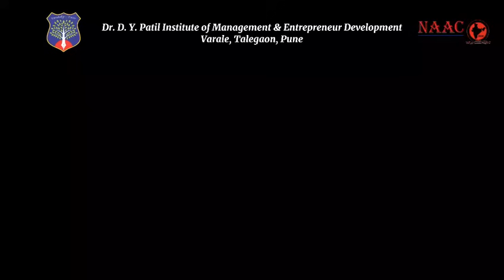DYPIMED : Voices of Innovation DYPIMED Infrastructure Testimonials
Dr. D. Y. Patil Educational Federation (DYPEF), founded with the vision of Padmashree Dr. D. Y. Patil, is dedicated to excellence in education and innovation. Under the leadership of:
🔹 President: Dr. Sushant Patil
🔹 Secretary: Dr. Anuja Patil
🔹 Executive Director: Mr. Vidyanand Mankar

DYPEF nurtures talent through its esteemed institutions:

📌 Dr. D. Y. Patil College of Engineering & Innovation (DYPCOEI)
DTE Code: EN6834 | NAAC Accredited – A Grade
🔸 Principal: Dr. Suresh Mali
🔸 HOD (CE): Dr. Alpana P. Adsul
🔸 HOD (AI & DS – AI & ML): Dr. Dipannita Mondal
🔸 HOD (FE): Prof. Yogesh D. Nagvekar

📌 Dr. D. Y. Patil Institute of Management and Entrepreneurship Development (DYPIMED)
DTE Code: MB6836 | MC6836 | NAAC Accredited
🔸 Director: Dr. Meghana Bhilare
🔸 HOD (MCA): Dr. Ashwini Chavan
🔸 HOD (MBA): Dr. Preeti Sharma

We empower students in engineering, management, and entrepreneurship through academic excellence, innovation, and skill-based learning.

📲 Follow us for updates on achievements, events & initiatives!

🎥 Created by: Vedant Lanjekar